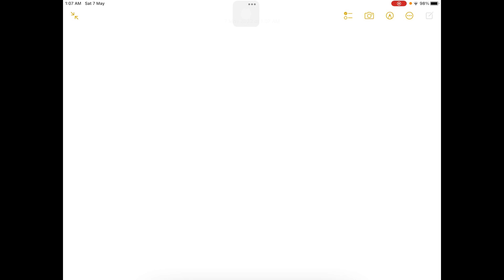A wall made of wood 4.00 cm thick has an area of 48.0 m^2. If the temperature inside is 25Â°C and t…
A wall made of wood 4.00 cm thick has an area of 48.0 m^2. If the temperature inside is 25Â°C and the temperature outside is 14Â°C, at what rate is thermal energy transported through the wall by conduction? Hint: Thermal conductivity of wood is 0.1 Watts/(mÂ·Â°C).